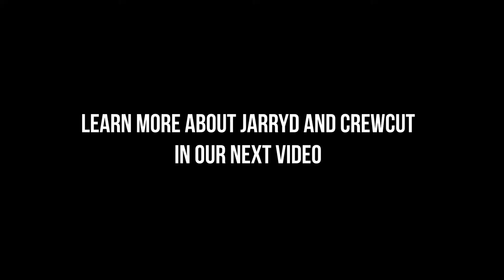Jarryd from Dargaville | Crewcut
Jarryd is the regional manager for the Kaipara. Based in Dargaville, he boasts about the laid back lifestyle that he can also run a successful business in. Find our available business opportunities by heading